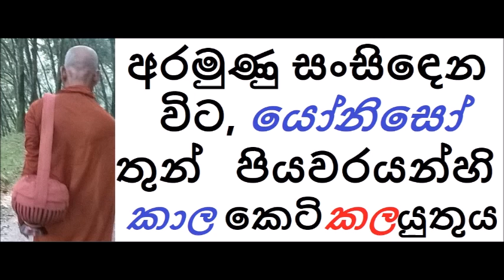MDM2497 අරමුණු ක්‍රමානුකූලව සංසිඳෙන විට, යෝනිසෝ තුන් පියවරයන්හි කාල කෙටි කලයුතුය (SUA451)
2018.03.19